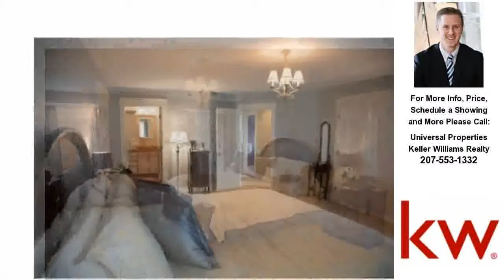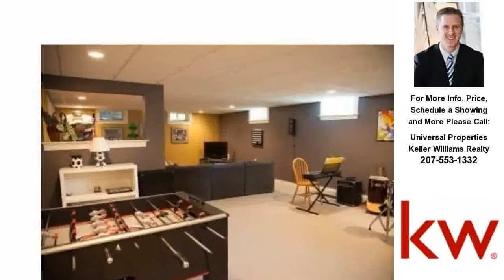137 Presidential Way, Westbrook, ME Presented by Jeff Mateja.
Click link to see more photos, school, area information and more

137 Presidential Way
Westbrook, ME 04092

Contact Jeff Mateja for more information.

OPEN HOUSE MAY 18 from 12-2pm  We've found your dream home! Enjoy stunning views and sunsets from the front porch of this beautiful Colonial. Exceptional craftsmanship &amp; detail, great layout, beautiful master suite &amp; granite kitchen with Viking appliances